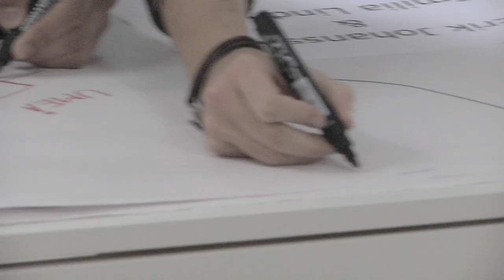IKEA GARDEROB - Erik Johansson & Emilia Lindmark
On the 28th of October IKEA opened 25 new fashion stores at the trendy Biblioteksgatan 10 in Stockholm. Selected out of 366 young applying designers, 25 of them had their very own IKEA wardrobe to display their collection during four days.